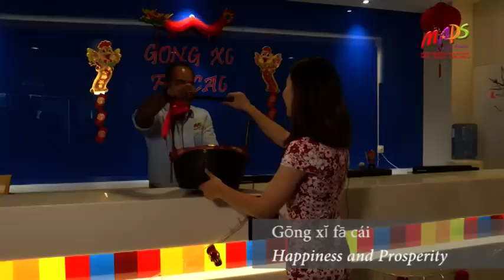MAPS Chinese New Year Greetings 2017